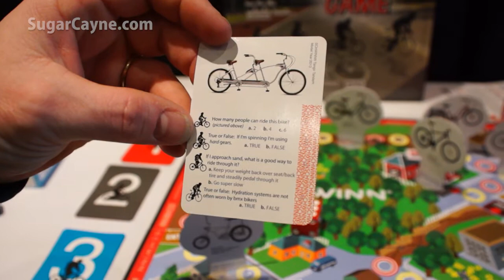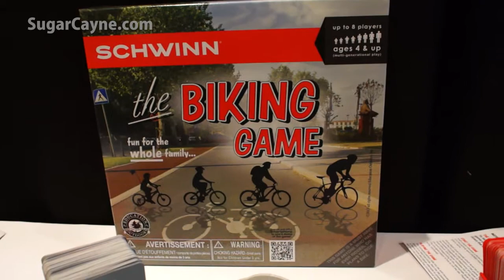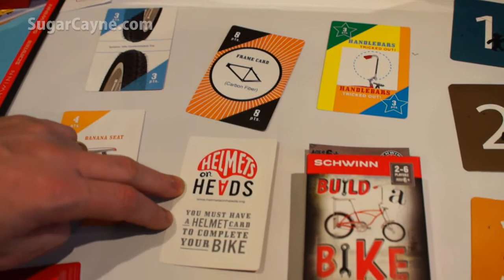The Schwinn Biking Game, A Board Game For Cyclist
Tim Paczesny owner of Education Outdoors  tells me about his awesome new board game for cyclist called The Schwinn Biking Game.